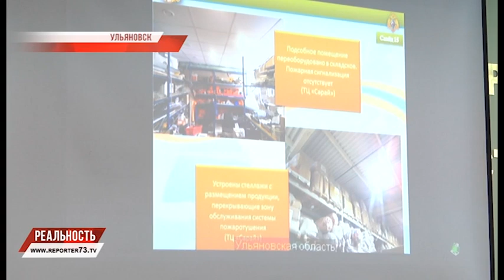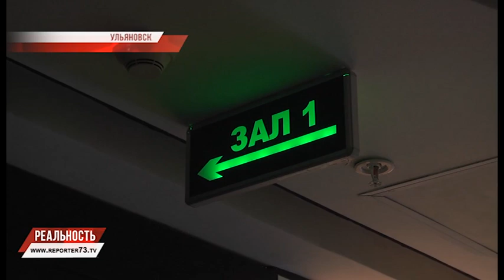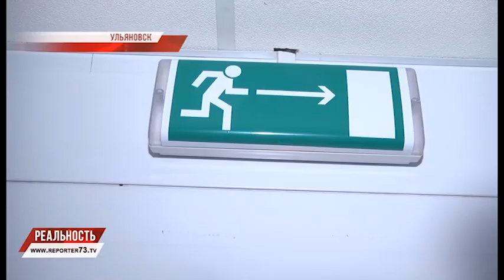КАК БЫСТРО НАЙДЁТСЯ ВЫХОД: ТЦ, БЕЗОПАСНОСТЬ, ПРОВЕРКИ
Пожар в Кемерове, трагедия 2009 года в пермском клубе "Хромая лошадь", в казанском торговом центре "Адмирал". Каждый прецедент повод заострить внимание на ответственном отношении к безопасному нахождению на территории развлекательных комплексов. В Ульяновской области торговых центров больше 130, большая их часть приходится на столицу региона. Едва ли пока не случится беда, кто-то задумывается насколько безопасно внутри и как быстро найдётся выход. Предварительный осмотр объектов массового пребывания людей сотрудниками МЧС показал: в обстановке безответственности невозможно говорить о безопасности.